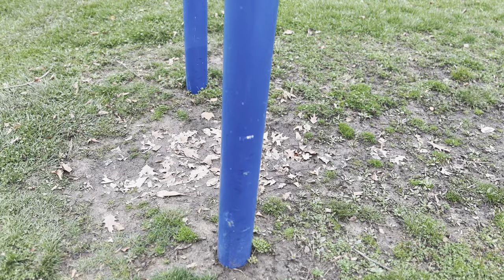Bringing Back the OG Park Vibe (Calisthenics VLOG)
Yoooooooo, today, I've got another training VLOG. I hit some basics at the park and try the OG set for a pyramid: muscle up, straight bar dip, and then a pull up. Let's see how it goes!

^^My favorite wrist wraps and elbow sleeves

Timestamps
0:00 Intro
4:07 First Round
8:27 Back Down
12:32 Handstand Push Ups
14:29 Planche Memes